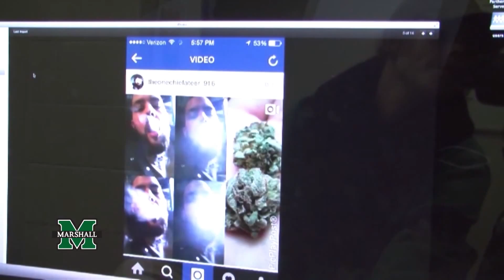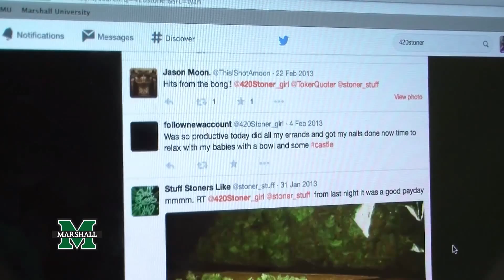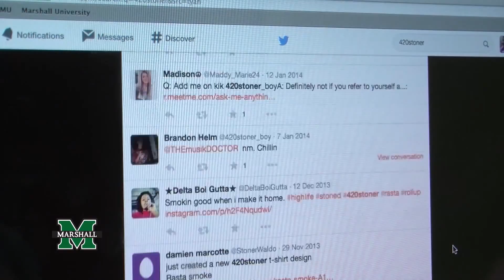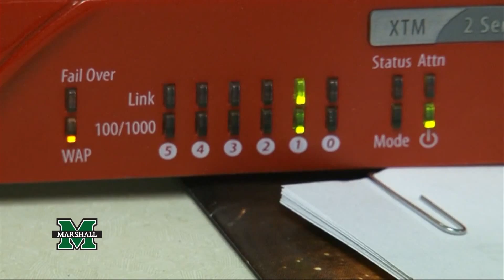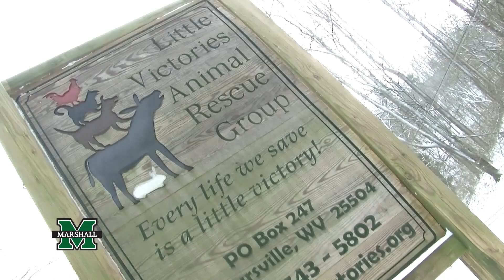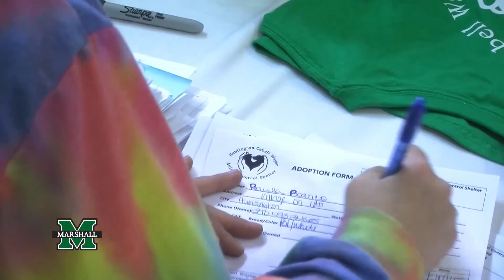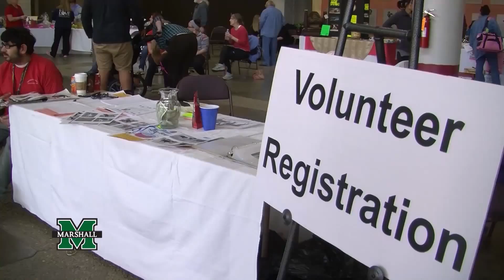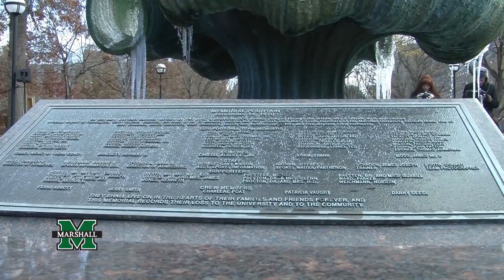MU Report March 2, 1015